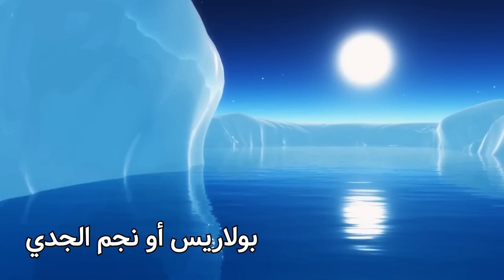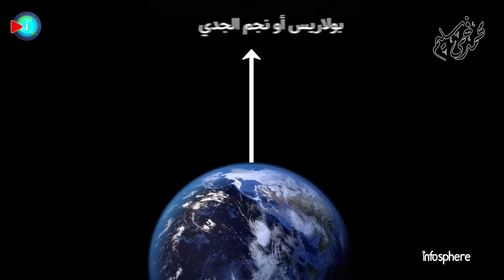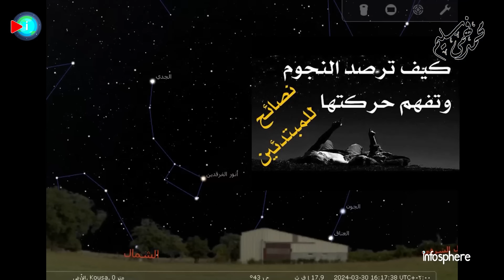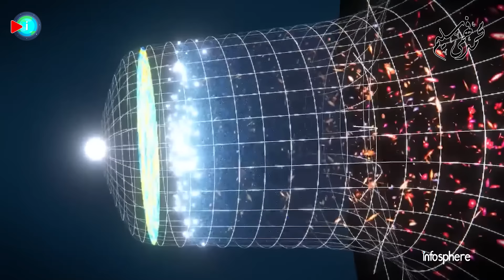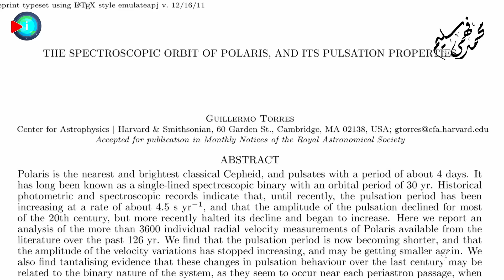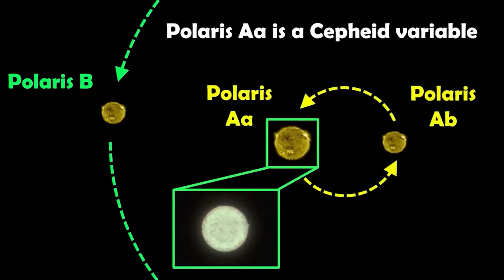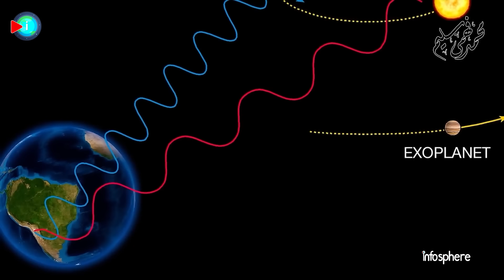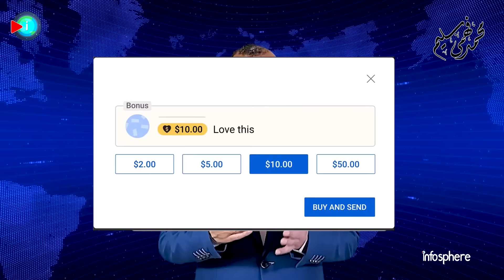شئ صغير يحدث على النجم القطبي الشمالي يمكن أن يُغيّر مفاهيمنا عن الكون بأكمله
منارة سماوية بديعة.. استحوذت على قلوب راصدي السماء، والبحارين ورجال الكشافة في رحلاتهم الجميلة..
إنه ضوء النجم القطبي الشمالي Polaris والملقب عند العرب بنجم الجدي..
لماذا يُرى ثابتا لا يتحرك في سماء الليل مثل بقية النجوم؟ وكيف سيتحول هذا النجم ليصبح نجما آخر غيره هو نجم الشمال؟ ما المميز في هذه المنطقة؟
لكن أهمية هذا النجم تأتي في شئ آخر قد يغير تماما مفاهيمنا عن الكون برمته؟

فواصل الحلقة
00:00  مقدمة
01:47  لماذا نجم الشمال ثابت لا يتحرك؟
03:37  كيف تغير نجم الشمال في الماضي وكيف سيتغير في المستقبل؟
04:27  كيف ترصد نجم الشمال بنفسك وبدون تلسكوب؟
05:53  نجم الشمال ليس نجما واحدا.. إنما ثلاثة نجوم!!
07:20  النجوم المتغيرة القيفاوية النابضة.. ما أهميتها في الكون؟
10:09  سر غريب في النجم Polaris يقلب مفاهيمنا عن الكون؟

أحدث فيديوهاتنا
أثقل نجم نيتروني أم أخف ثقب أسود أم شئ جديد؟ معركة النجوم في قلب مجرة درب التبانة..